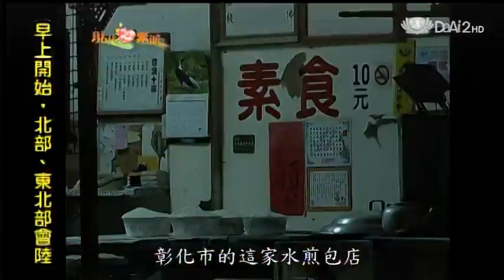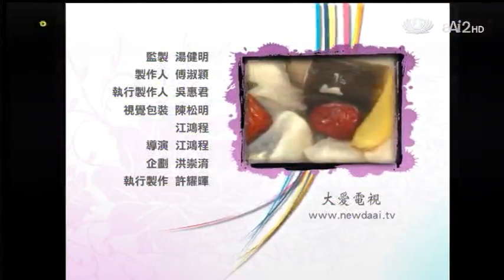20130711《現代心素派》香積料理--養生素鰻湯 (彰化市:施珠卿)